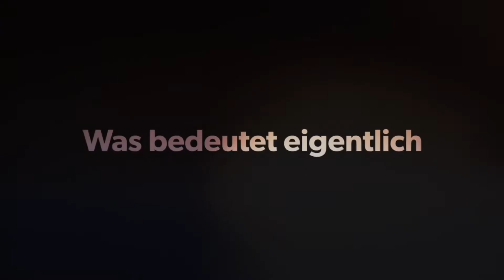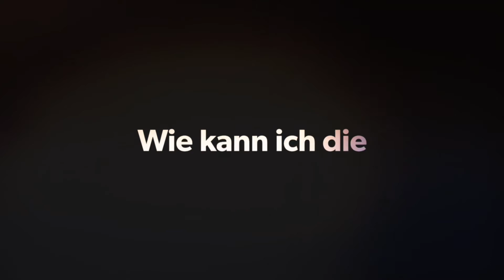USt Regelung - Versandhandel NEU ab 01. Juli 2021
Lieferschwelle entfällt: Besteuerung erfolgt grundsätzlich im Bestimmungsland!

Bisher galten beim Versandhandel B2C innerhalb der EU Lieferschwellen zwischen 35.000 EUR und 100.000 EUR. Bis zu dieser Schwelle konnte der Versandhändler beim Versand aus Österreich die österreichische Umsatzsteuer verrechnen.
Mit 1. Juli wurde das System umgestellt: Ab dem ersten Euro ist die Umsatzsteuer des Empfängerlandes zu entrichten. Eine Erleichterung gibt es nur für Kleinstunternehmen bis zu einem Versandhandelsumsatz innerhalb der gesamten EU bis 10.000 EUR; für diese bleibt es bei der österreichischen Umsatzsteuer. Wobei für diese Grenze Versandhandelsumsätze und auf elektronischem Weg erbrachte Dienstleistungen B2C zusammengezählt werden.
Mehr über die Änderungen und Herausforderungen aufgrund der neuen Versandhandelsregelung erfahren Sie im nachfolgenden Video vom Zollexperten Robert Jung, der ZOLLEXPERTEN.RD. GMBH & CO KG in Innsbruck.